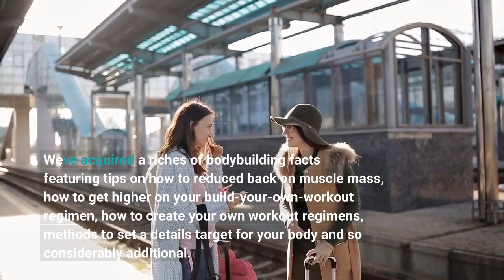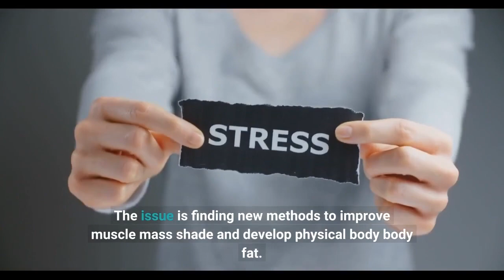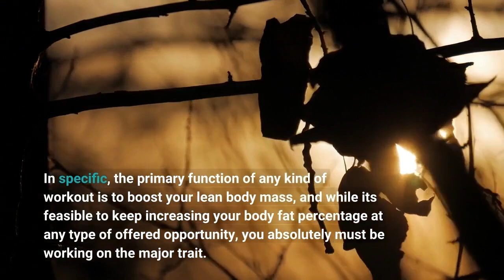Evidence for Beginners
bodybuildingEvidence for Beginners If you are new to bodybuilding and really want to enhance the way you look, bodybuilding tips can easily help you get started the correct way. We've acquired a riches of bodybuilding facts featuring tips on how to reduced back on muscle mass, how to get higher on your build-your-own-workout regimen, how to create your own workout regimens, methods to set a details target for your body and so considerably additional. Please really feel free of cost to scan our whole entire assortment.

Bodybuilding is a terrific means to boost, shade, and support your whole entire physical body, but it’s...